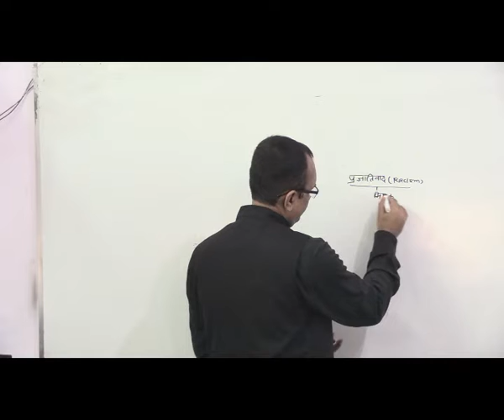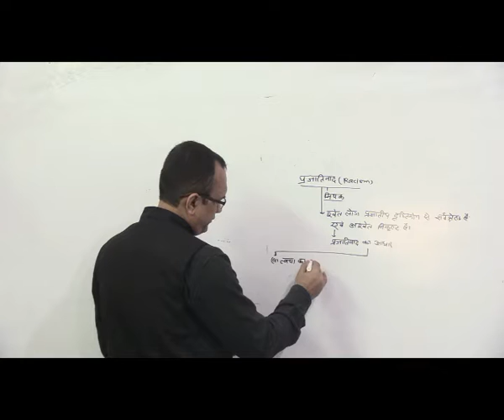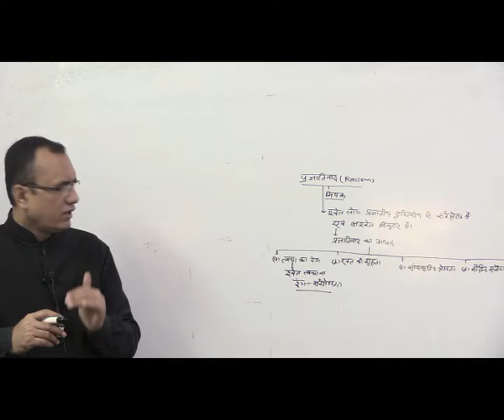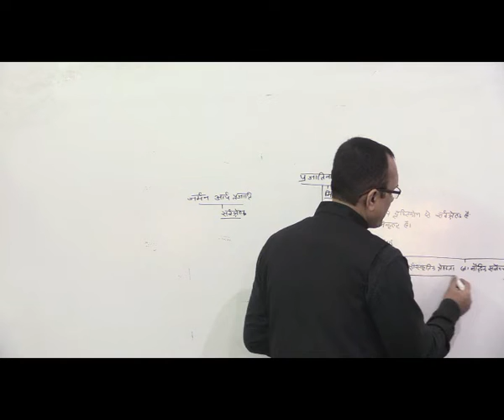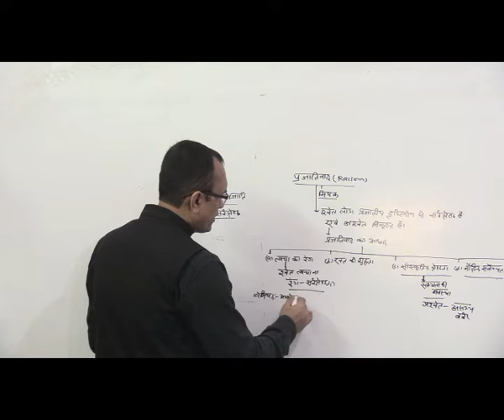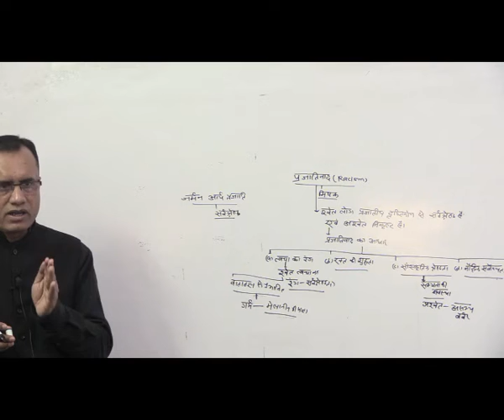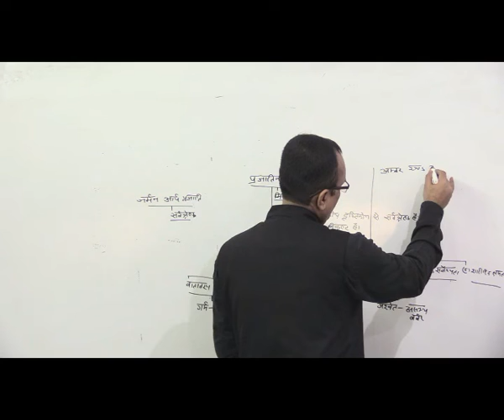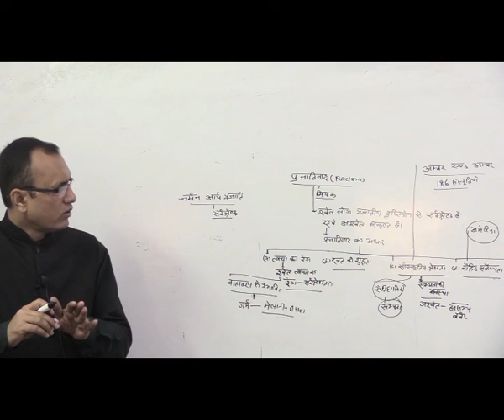64TH BPSC(MAINS) RACISM BY KRISHNA KUMAR, KRISHNA"S IAS DELHI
KRISHNA"S IAS PROVIDE OFFLINE\ONLINE COURSE FOR ANTHROPOLOGY, ADDRESS-57\11 Old Rajendra nagar Delhi,& 206,3rd  Floor Jaina house Dr. Mukherjee Nagar Delhi,Contact-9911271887,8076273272